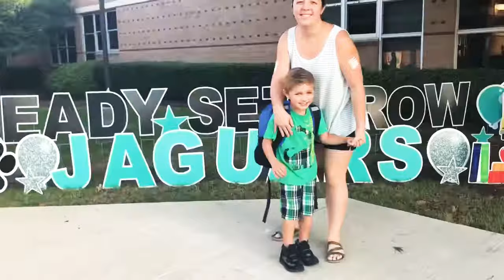Elam's First Day of Kindergarten 2018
This was a HUGE transition day for the entire family. Elam's first day of kindergarten, and Emma, Evelyn, and Elias' first day without him. There was a learning curve for us too.